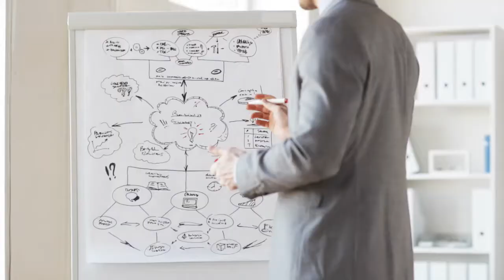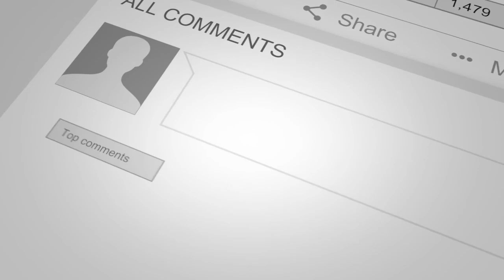Episode 122: Sales Growth (Encore)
Have you ever been part of a great team? A team where you loved to come to work every morning, a team that charged you up with energy, and a team that encouraged you to accomplish goals you thought were impossible. On this team, you felt a great sense of belonging and believed that others had your back in every situation.
A team is more than a group of people who work together. A high-performing team is a group of people who share a common vision, goals, metrics and who collaborate, challenge, and hold each other accountable to achieve outstanding results.
This week’s podcast is all about creating a high-performance sales team!

Highlights:
• The need to complete regular self-assessment
• Developing your action plan for improvement
• The purpose of a deadline when creating your plans for success
• Identifying potential obstacles before implementation to be better prepared
• Connecting with your long-term clients to ensure they know they are appreciated and valued
• Researching your client’s business and the people you will be dealing with, both professionally and personally in order to make connections
• Keeping appointments with yourself, not just with everybody else
• We all have three types of days - Lifetime days, high-performance days, and maintenance days
• A preview into the Daily 10 Step Action Plan
• Characteristics of successful people

Mike Stromsoe
The Unstoppable Profit Producer